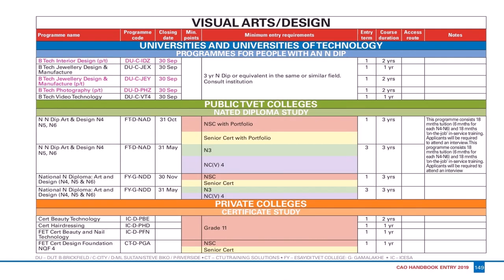Interior Design At Vaal University Of Technology